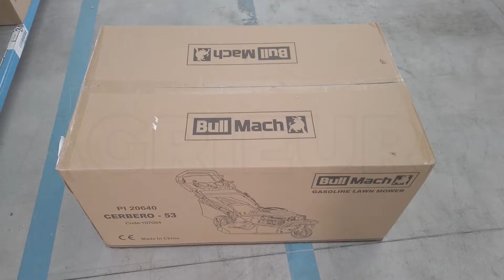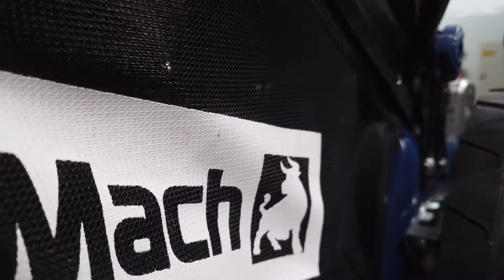Monter la Tondeuse à gazon autotractée thermique BullMach CERBERO 53 - Plateau de coupe 53 cm - 4en1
La tondeuse à gazon automotrice BullMach CERBERO est une machine conçue pour tous types d'exigences, ce qui permet un entretien vraiment optimal de vos espaces verts.

La grande différence réside dans le fait que les roues sont au nombre de 3, dont 2 arrières autotractées qui transmettent la traction à la machine, et une antérieure pivotante.

La roue avant pivotante lui confère une manœuvrabilité vraiment sans égal comparé aux traditionnelles tondeuses, et une grande agilité lorsque c’est nécessaire. La maniabilité vraiment évoluée réduit considérablement les manœuvres durant la conduite autour des obstacles, permettant une tonte exceptionnelle même dans les endroits plus difficiles d'accès; elle peut procéder à tous les travaux de finitions qui se font normalement manuellement et vous permet une productivité horaire très élevée.

Réglage de la hauteur de coupe centralisé, par le biais d’un unique levier vous pouvez facilement ajuster la hauteur de coupe de la machine sur les roues arrières, en partant d'un minimum de 30mm à un maximum de 80 mm.

BullMach CERBERO 53 est puissante, fiable et très polyvalente, elle monte un puissant moteur de 7.5HP d’une puissance nominale de 224cm3.

Les matériaux qui composent la structure de la tondeuse sont résistants, d’une excellente qualité et travaillés esthétiquement.

Elle résulte très appréciée pour son efficacité, même pour une utilisation très intense et continue, optimisant le travail effectué et en minimisant tous types d’efforts.

La machine est conçue pour les moyennes/grandes étendues de jardin.

L’appareil 4 en 1 est capable de satisfaire n’importe quelle nécessité, car elle présente toutes les typologies de tonte:

Ramassage
Éjection arrière
Coupe mulching
Éjection latérale.
La qualité de tous ses composants et le soin des finitions font vraiment la différence de cette tondeuse à gazon comparée à ses concurrentes.

Système à roues élevées de 200-250mm, avec une largeur de coupe de 53cm.

Guidon revêtu en caoutchouc pour une meilleure prise en main.

Surface de coupe conseillée 1600 m2